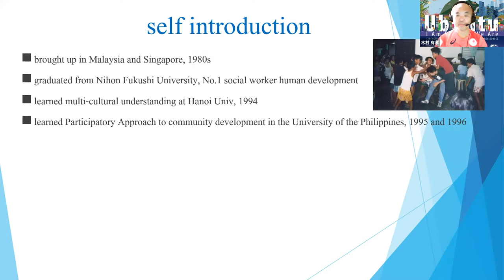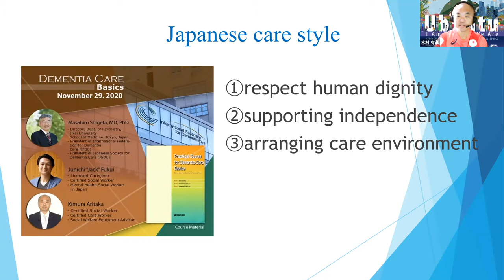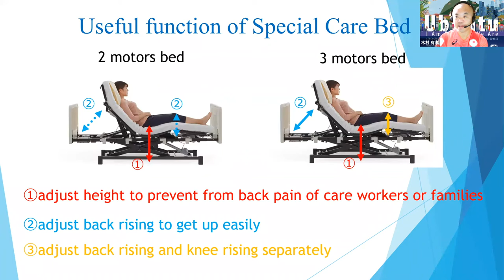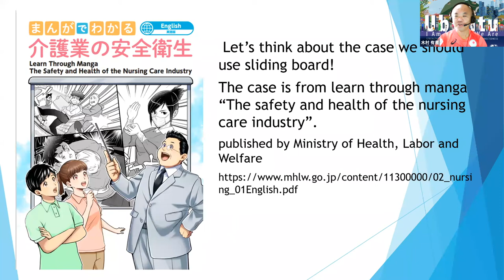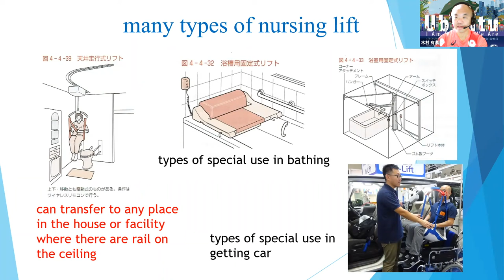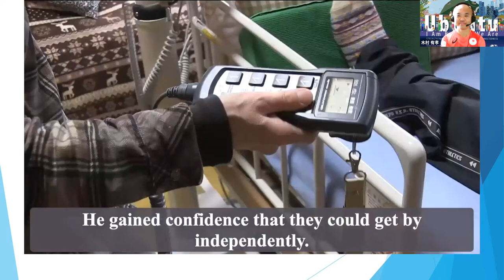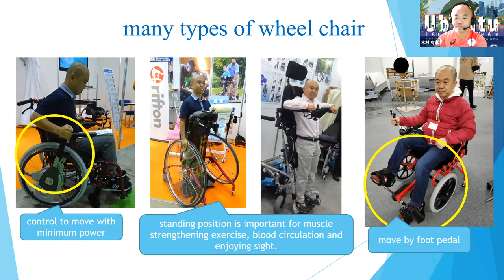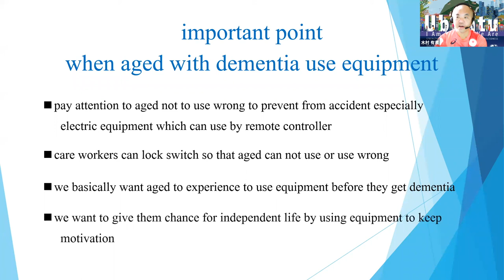Useful social equipment for mobilization By Mr. Kimura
Management of balance and falls in aging and older adults hosted by International federation for dementia care and PhysioGen